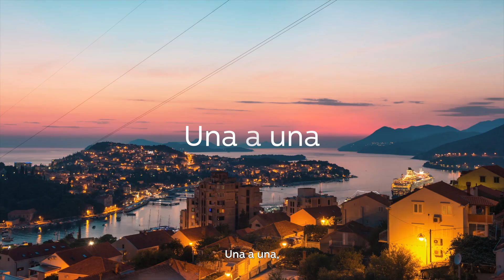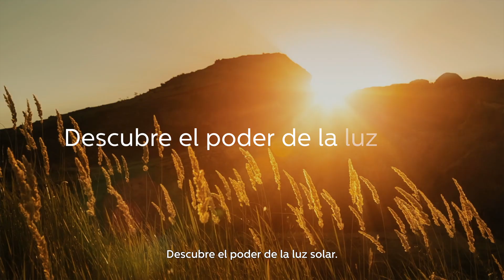Descubre el poder de la luz solar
Siempre hemos aprovechado la luz, para iluminar nuestro mundo y ahora estamos aprovechando el sol.

Comunidades de todo el mundo, se esfuerzan en ser más limpias y ecológicas. Ahora las personas pueden moverse, jugar y conectarse incluso en la noche más oscura, de forma sostenible y limpia, aprovechando la energía del sol.
Gracias a esta tecnología de vanguardia nos dirigimos hacia un futuro más brillante para nuestro planeta y para tu hogar. Juntos podemos vivir en un mundo lleno de luz, donde todos somos parte de la solución.

Gracias a  las luminarias LED solares de Philips, lograrás un ahorro energético al mismo tiempo que reducirás la oscuridad en lugares públicos. Nuestras soluciones de iluminación exterior solar aprovechan la energía del sol para proporcionar una iluminación de alta calidad.

Estas soluciones de iluminación solar llevan luz a lugares de difícil acceso a la energía eléctrica, dotándolos de una iluminación fiable, de alta calidad y con una diseño que encaja en cualquier entorno, permitiendo el crecimiento de las ciudades y comunidades de manera segura y ecológica.